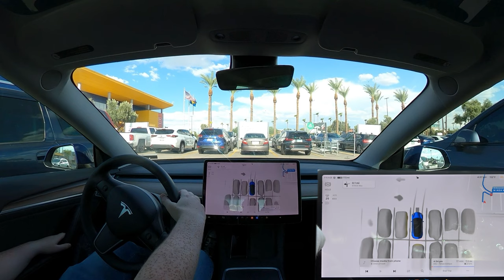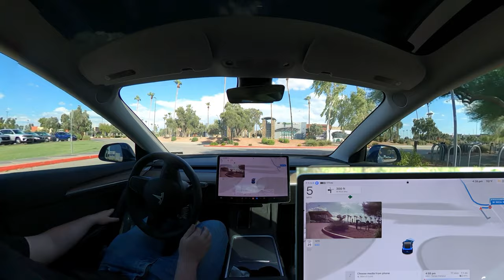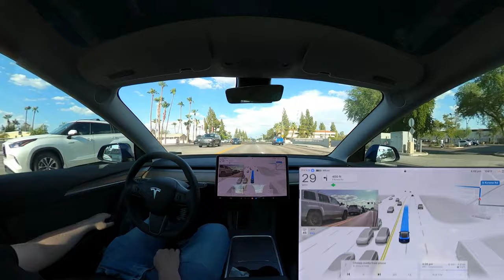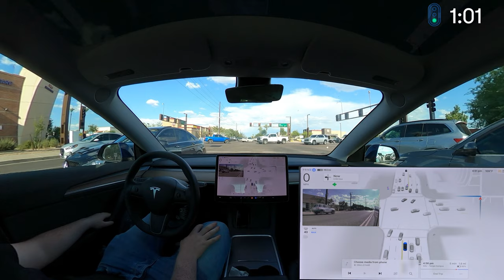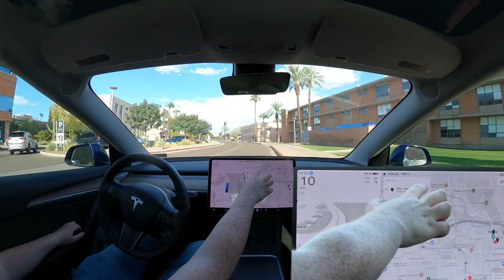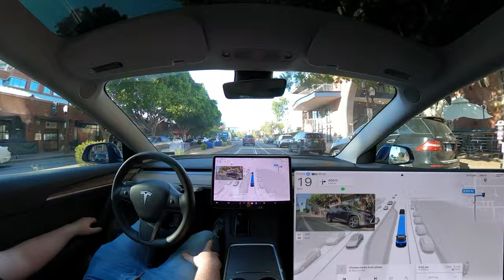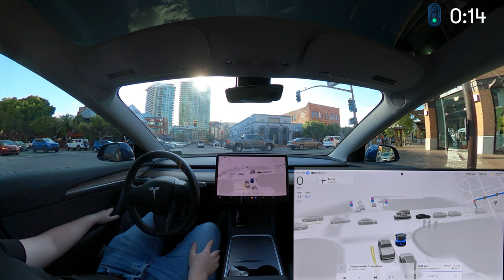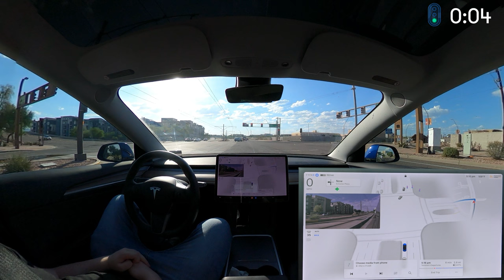Crazy Tempe traffic, airport, trains and more! | JJRicks Rides With Tesla FSD #1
In this brief series, the amazing Ollie from @AutonomyCentral invited me to ride along and try out Tesla FSD Supervised 12.3.6. Thanks for having me!

Thanks so much to the patrons for making this video possible!

Timestamps:
00:00 Intro
00:32 Ikea parking lot and pedestrians
02:20 Unprotected left
05:40 Roundabout
11:00 Cool unprotected left
12:45 Unprotected right across railroad tracks
17:42 Barreling through yield sign but safe
18:10 Unprotected left with creep
18:48 ASU territory
19:55 Unprotected right
21:00 Tempe traffic hits in earnest
23:15 Lane merge
24:50 Tight cul de sac
27:00 Right turn, starts driving in bike lane
29:00 Not blocking intersection
29:20 Stopped on light rail tracks
31:05 Yellow light hesitation
34:20 Accelerating to the end of a freeway offramp
37:30 PHX Terminal 4 departures